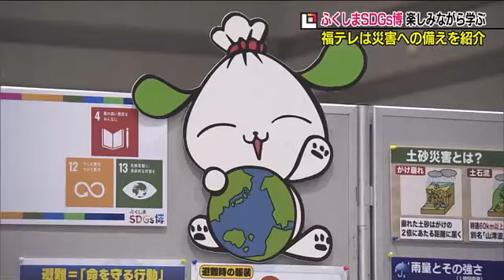ＳＤＧｓを楽しく学ぶ“ＳＤＧｓ博”が開幕 福テレは災害への備えを紹介‹福島県› (22/09/24 20:00)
郡山市で子どもから大人まで楽しみながらＳＤＧｓについて考えるイベントが開幕。福テレは災害への備えを紹介している。

郡山市のビッグパレットふくしまで始まった「ふくしまＳＤＧｓ博」。約１００の企業や学校・団体がそれぞれ進めているＳＤＧｓの取り組みを紹介している。
ＮＰＯ法人Ｌｏｔｕｓは、捨てられるはずだった会津桐の切れ端を使って木工船を作る体験コーナーを設けた。
来場者は「木を捨てちゃうともったいないから、おもちゃにして遊ぶ」と話した。
手を加えて作り変え、再利用することを通して物を大事にする思いを育む。
ＮＰＯ法人Ｌｏｔｕｓ　山口巴理事長「新たなものに命を吹き込むという気持ちがＳＤＧｓに１番繋がるんじゃないかって思っています。」
会場には福テレもブースを出展、新聞紙を使った防災スリッパ作りなど災害への備えを紹介している。
ふくしまＳＤＧｓ博は２５日も開催される。